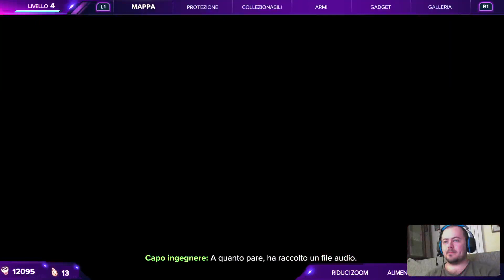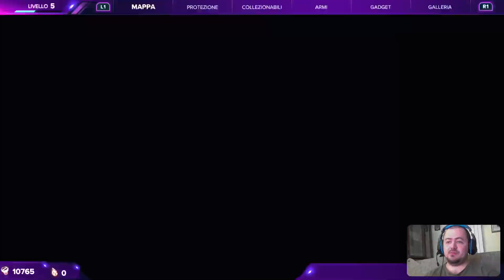[#4] Le Avventure di Ratchet & Clank | Rift Apart | Storia Let's Play Ps5 [ITA]